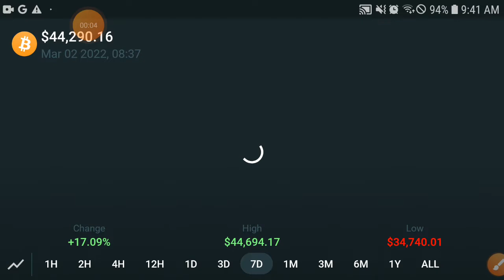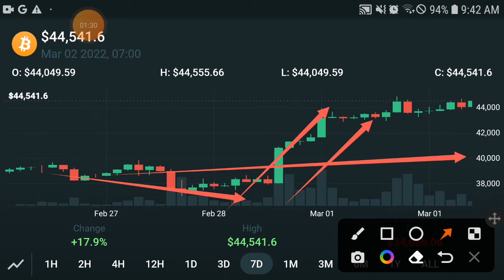Bitcoin Huge Breakout || Bitcoin Price Prediction! BTC Today Updates